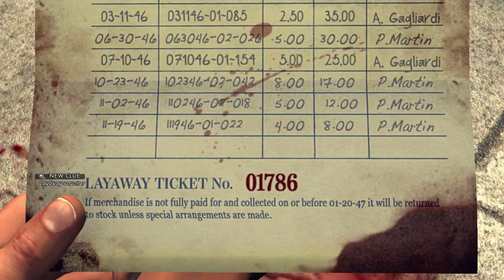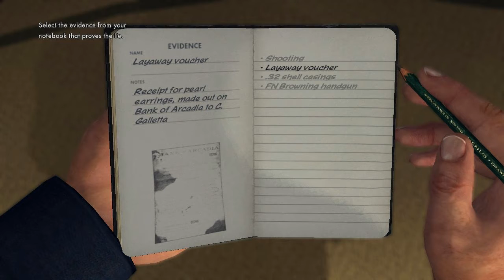Ep. 4: Bowser Wendell (LA Noire)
In which we don't need walkthroughs.

LA Noire developed by Rockstar. Jingle used is "Halls of Science" from the Portal 2 OST.